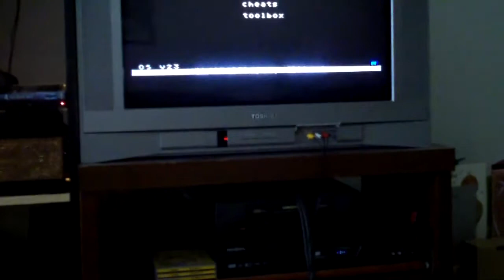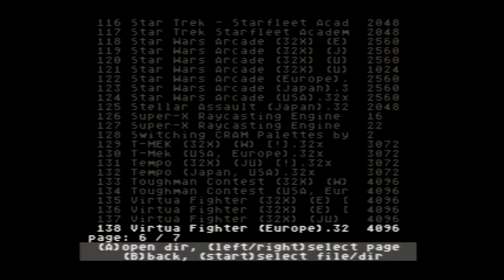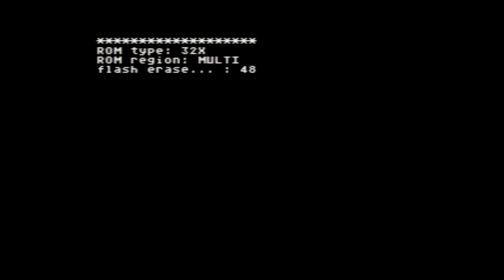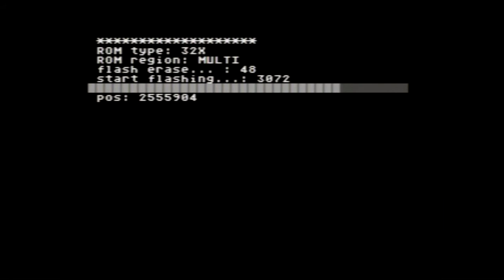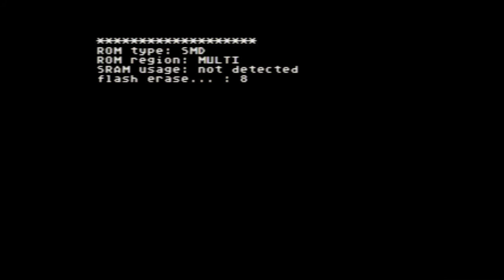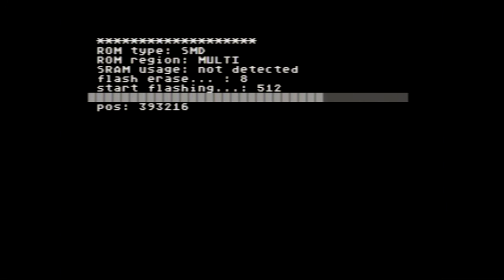Everdrive Deluxe Gameplay Demonstration 1.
Intro and the start of my series demonstrating the EverDrive in actual use.

What you get when you buy a EverDrive-MD (Deluxe Edition) from Stone Age Gamer:

    * EverDrive-MD (Rev. 2.5) assembled into a brand new pre-cut Genesis shell with high quality vinyl color label
    * Brand new EverDrive-MD labeled 2GB SD Card
    * Plastic Genesis-like Case with Glossy Color Insert
    * Full color glossy tri-fold manual
    * 2 Free Firmware/OS update coupons (1 expires 6 months after purchase, the other expires 1 year after purchase)
    * EverDrive-MD sticker
    * Stone Age Gamer sticker

About the EverDrive-MD:

The EverDrive-MD is a multi-cart for the Sega Genesis, Mega-drive, and 32X*. Its easy to use. Just put your back-up game ROM files on your SD card. Plug your SD card into your EverDrive-MD and plug your EverDrive-MD into the cart slot of your Sega Genesis, Mega-drive, or 32X*.

Features:

    * Almost all SEGA megadrive/genesis games supported, except Virtua Racing
    * Hardware MEGAKEY for region free play
    * Allows you to play most SEGA Master System games on your Genesis (includes SMS pause button!)
    * 32X games supported*
    * 32kb FRAM for game saves
    * Save ram data can be stored or loaded from SD card
    * SD/MMC cards support
    * FAT16 support, 2GB max partition size
    * Flashed game will stay in memory after power off. So no need to choice and reflash game after each reset or power off.
    * Connection to PC and any additional software/drivers is not required.
    * Supports Game Genie codes!

* requires 32X add-on to play 32X games.
** system or cart may require adapter or modification to work with Japanese Model 1 Mega-Drives.

PLEASE READ: The EverDrive-MD only works on original Sega Genesis/Mega-drive hardware. There is currently no clone hardware it is known to operate on perfectly. Stone Age Gamer does NOT offer support on the EverDrive-MD or game ROMs. For support on your EverDrive-MD unit please goto: Krikzz.com